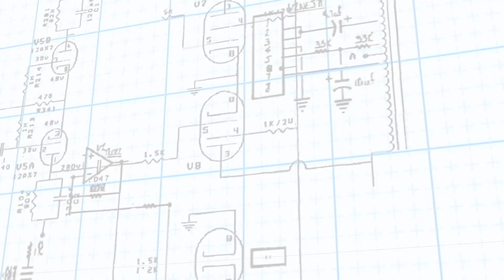Egresado de la UNAM desarrolla celda solar más eficiente y sustentable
Preocupado por crear sistemas de energía sustentable con el ambiente, competitivos y con bajos costos de producción, Alexandros Cruz, egresado de la Facultad de Ingeniería de la UNAM, es parte del equipo alemán que creó una celda solar que tiene el récord mundial en eficiencia energética por su innovador diseño.